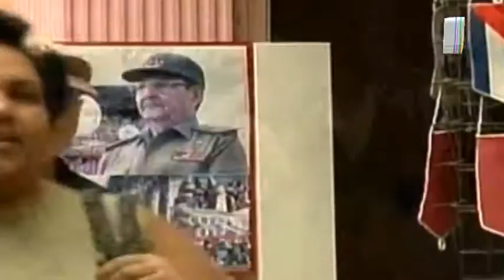Refuerzan puertos de entrada por casos de cólera en Cuba.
casos de cólera en Cuba.